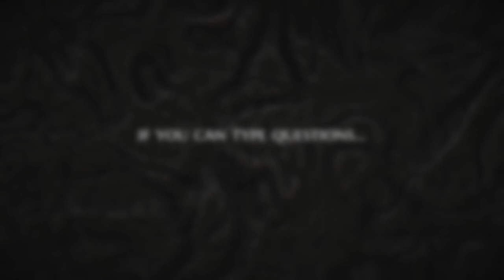Bryce | Let's Talk about The Infectious Madness of Doctor Dekker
Game: The infectious madness of Doctor Dekker / Steam / PC
Let's Play The infectious madness of Doctor Dekker with facecam
Category: gameplay
Genre: Simluation / Simulator /FMV based
Developer: D'Avekki Studios Ltd
Publisher: D'Avekki Studios Ltd

Achievements in this episode:
- None

In this episode we play the complete first Act of the game introducing the back story and some of the suspects

- Bryce

Steam Description:
YOU are a psychiatrist, trying to solve a murder whilst treating the unusual patients of the recently deceased Doctor Dekker - but nothing is as it seems.

Type any question - and your patients will reply in full screen video.

They'll have questions for you too but be careful what you say. Your words will determine their eventual fates, and your own!
MAIN FEATURES
FMV! - 1600+ full screen HD video responses
FREE TEXT INPUT - Ask whatever you want
MULTIPLE ENDINGS - Find out whodunit, and what happens to you and your patients...
MULTIPLE STORIES - 6 main suspects and 5 side-quests inc. John Guilor (Contradiction)
RANDOM MURDERER - Chosen at the start of the game to combat spoilers
SIMPLE UI - View evidence, make notes, watch replays, see your question history
ACHIEVEMENTS - Steam achievements and a dynamic descriptive rating system

WARNING - This game contains mature themes and psychological horror, and is not recommended for children.
FULL DETAILS
The Infectious Madness of Doctor Dekker is a Lovecraftian FMV murder mystery, which gives players full freedom to question suspects by typing their own questions instead of picking them from a predetermined list. There are no point and click puzzles to solve, just questions to ask and evidence to inspect.

Finding out who killed Dr Dekker is only one part of the puzzle; working out how to fix the chaos he left behind will be so much trickier… As well as providing clues to the murder, each patient has their own bizarre problem they need your help with – from time manipulation and re-animated loved ones to horrors under the sea.

Complete with an atmospheric soundtrack, The Infectious Madness of Doctor Dekker invites you to explore the shadow reality that your patients inhabit – a world full of paranormal strangeness and horrors that go bump in your head, where all you have to rely on is your own mind.

Just try not to lose it...
CREDITS
You. The Doctor
Aislinn De’Ath. Marianna
Bianca Beckles-Rose. Jaya
Dom Lister. Nathan
Helen Jenkinson. Elin
Helga Ragnars. Claire
Millin Thomas. Bryce
Mark Kitto. Professor Alderby
and guest starring John Guilor as Professor Warwick.

Additional patients played by ...
Carolyn English, Catherine Stacey, John Shields and Rosie Hefferon.

Directed by Tim Cowles.